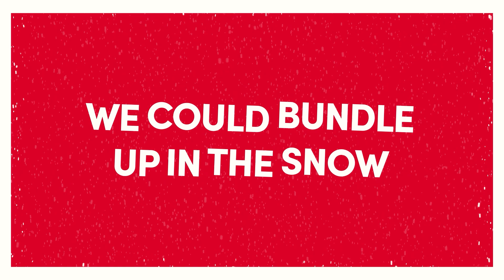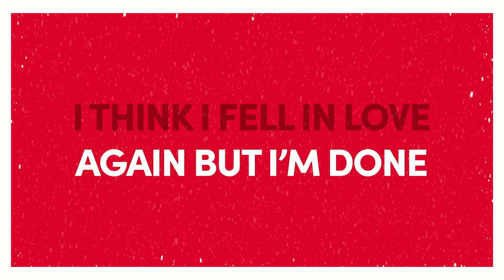Lindsay Lohan canta Jingle Bell Rock | Lyric video | Navidad de golpe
Qué buen momento para que Lindsay Lohan lance su nueva versión de 'Jingle Bell Rock'. ‘Navidad de golpe’ llega este 10 de diciembre.

Tras perder la memoria esquiando, una heredera mimada termina al cuidado de un viudo desafortunado y su hija en los días previos a la Navidad.